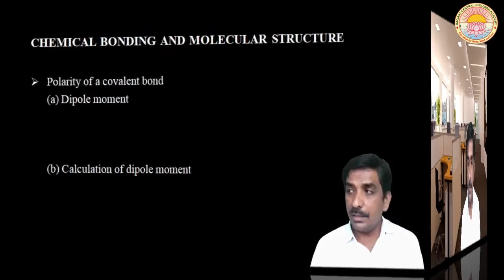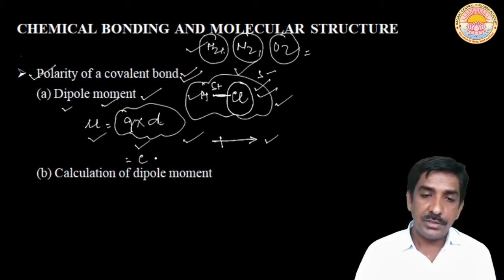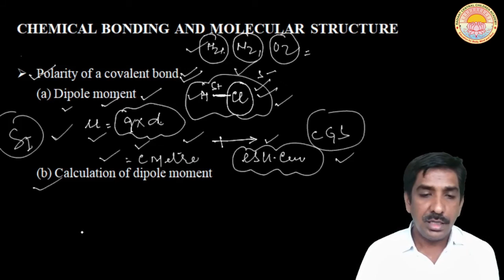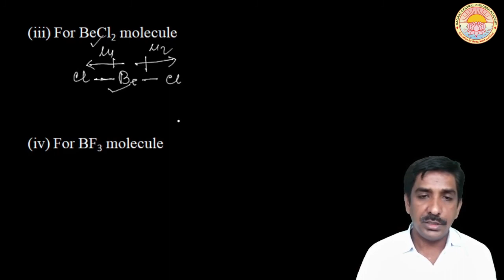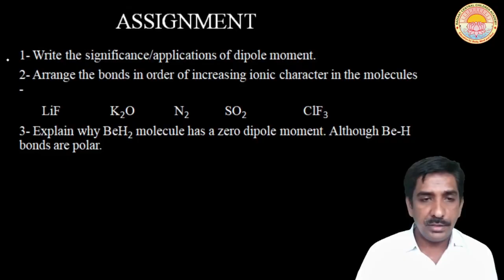Chemical Bonding and Molecular Structure I Lecture - 4 I Class - 11 I C.B.S.E. Board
Polarity of  Covalent Bonds